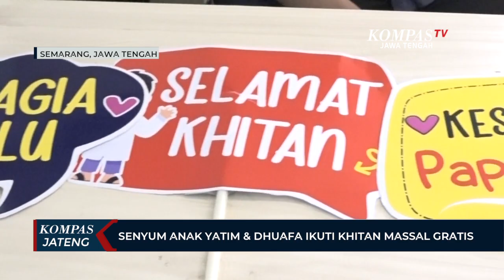Senyum Anak Yatim & Dhuafa Ikuti Khitan Massal Gratis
SEMARANG, KOMPAS.TV - Khitan massal gratis di gelar di Kantor PLN Jatingaleh Kota Semarang dan diikuti 50 anak yatim dan dhuafa. Rata- rata mereka yang ikut masih duduk di bangku sekolah dasar. Kegiatan sosial ini kerjasama antara Lazis Jateng bersama Yayasan Baitul Maal PLN UID Jateng  DIY.

Direktur program Lazis Jateng, Bagas Leksono menegaskan, khitan massal ini diperuntukan untuk anak yatim dan dhuafa. Selain dari Kota Semarang, peserta khitan massal gratis juga berasal dari Kabupaten Kendal, Kabupaten Demak, Kabupaten Semarang, dan daerah lain sekitar Kota Semarang.

"Jadi kita memfasilitasi secara gratis kerjasama dengan super ring  dengan metode khitan yang modern, yang lebih disenangi oleh anak-anak, lebih hygine, lebih sehat, dan lebig cepat sembuh. Sehingga bisa kembali beraktivitas kembali," ujar Bagas.

Sementara itu, Manager Senior Komunikasi yang juga menjabat Ketua YBM PLN UID Jateng - DIY Ahmad Mustaqir, menegaskan, kegiatan sosial ini sekaligus dalam rangka memperingati hari listrik nasional.

"Sejumlah 52 anak hari ini, dan ini salah satu kegiatan sosial dalam rangka hari Listrik Nasional,"ucap Ahmad Mustaqir.

Rata- rata anak- anak yang mengikuti khitan massal ini diantar orang tua mereka. Selain khitan gratis mereka juga mendapat uang saku, baju dan perlengkapan sekolah.